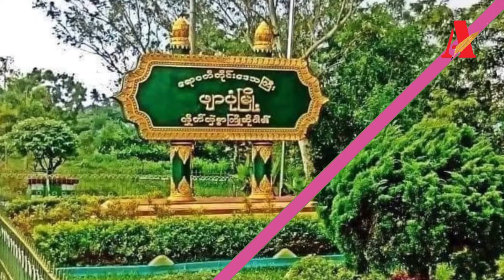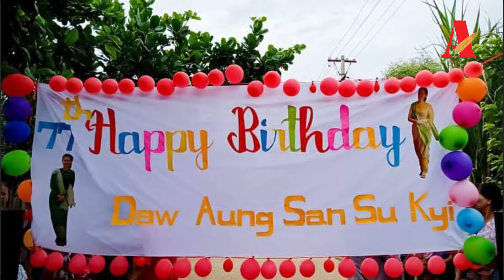ဧရာဝတီတိုင်း မြို့နယ်အချို့ ဒေါ်အောင်ဆန်းစုကြည်၏ မွေးနေ့ပုံများ ဖုန်းအတွင်း သိမ်းဆည်းသူများ အဖမ်းခံရ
ဧရာဝတီတိုင်းရှိ မြို့နယ်အချို့တွင် ဒေါ်အောင်ဆန်းစုကြည်၏ မွေးနေ့ဓာတ်ပုံများ ဖုန်းအတွင်းသိမ်းဆည်းထားသူများ ဖမ်းဆီးခံရ(ရုပ်/သံ)
ဧရာဝတီတိုင်းမ်
ဇွန်လ ၂၃ရက်
ဧရာဝတီတိုင်းအတွင်းရှိ မြို့နယ်အချို့တွင် စစ်ကောင်စီတပ်သားများက ဒေသခံပြည်သူများ၏ မိုဘိုင်းဖုန်းများအား ရှာဖွေစစ်ဆေးပြီး ဒေါ်အောင်ဆန်းစုကြည်၏ မွေးနေ့ဓာတ်ပုံများ ဖုန်းအတွင်းတွေ့ရှိပါက ဖမ်းဆီးခြင်းများပြုလုပ်နေကြောင်း သိရသည်။